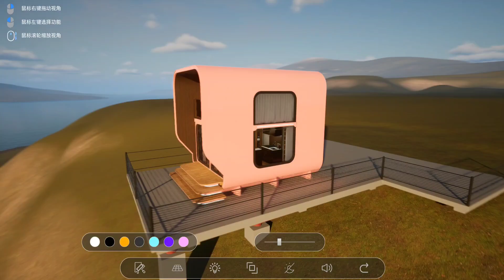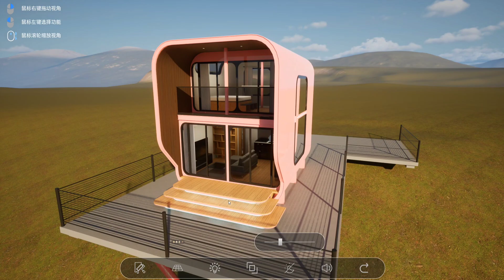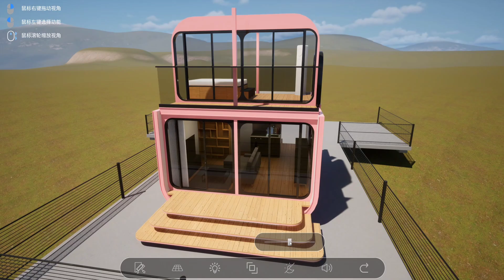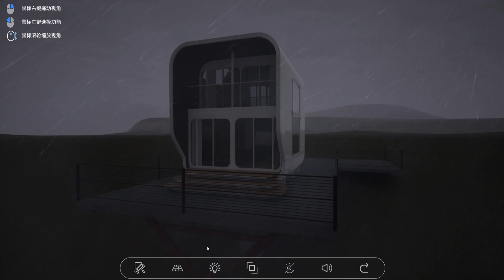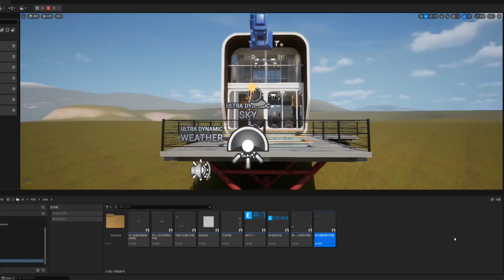[UE] Interactive case of capsule apartment scene